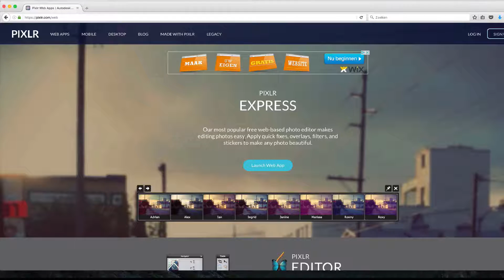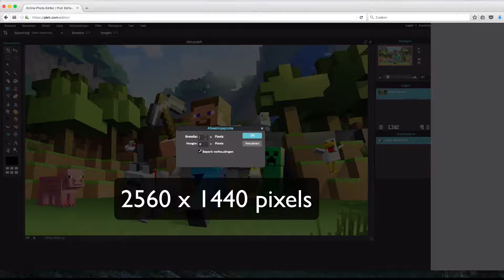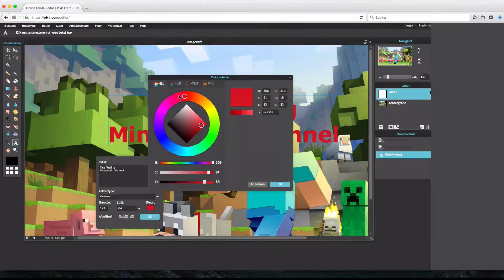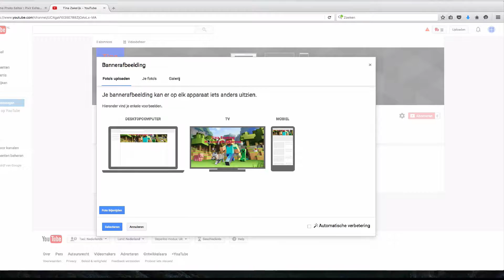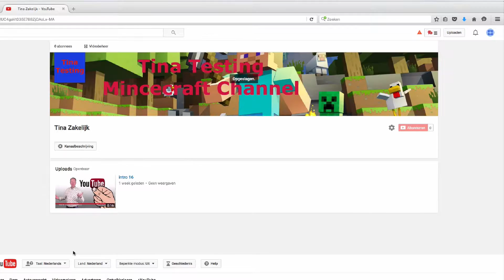👉HOE MAAK JE EEN BANNER TUTORIAL★ YOUTUBE BANNER MAKEN GRATIS - HOE MAAK JE EEN BANNER? 100% GRATIS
👉★Hoe maak je een YouTube Banner 2018 - YouTube Banner Maken GRATIS - Binnen 1 minuut! - Hoe maak je een banner Tutorial
YouTube Banner Maken zonder photoshop Vandaag kwam er een vraag binnen van een YouTube kijker die wilde een YouTube banner maken met het programma: "PicMonkey" maar dat programma dat deed het vandaag even niet of misschien al langere tijd.

Hoe maak je een YouTube Banner
Dus ik dacht ik maak gelijk even een nieuwe YouTube banner video
met het fantastische programma: pixlr.com je hoeft niets te downloaded, je hoeft je niet te registreren, je kan het direct online maken. Binnen 1 minuut. Dus kijk even met mij mee.

YouTube Banner Maken GRATIS
Om een YouTube banner te maken, heel eenvoudig zonder iets te downloaded, zonder te registreren, super makkelijk, binnen 1 minuut,
ga je naar: pixlr.com Je gaat naar Web Apps. Je scrollt even naar beneden. En je gaat naar: "Launch Web App". Nou, stel dat je een plaatje hebt gemaakt. Bijvoorbeeld in dit geval MineCraft.

Banner afbeelding YouTube maken
Dat is een te klein plaatje. Maar die kun je dus nog even groter maken
voor het juiste formaat. Dan ga je naar beeld. Dan ga je naar afbeelding grootte. En dan zet je hem even op 2560.
(Pardon..) 2560 x 1440. Ok. En stel dat je er nog een tekst er in wilt zetten. Tina Testing Minecraft Channel We centreren hem even.

We gaan hem even wat groter maken. Dat doen we even zo.
Even een andere kleur. Wat rood. OK. OK. Nou, hij mag nog wel wat groter. Doe maar even vet.

Nee, iets lichtere rood. Ok. Ok. Je gaat naar Bestand
Bewaren. Je zet hem weer even op PNG.
Ok. Ok. Image saved. Dan gaan we even naar YouTube.
We loggen even in. We gaan rechts bovenin naar het icoon.
Je gaat naar Creator Studio. Je gaat naar Kanaal weergeven.

Banner afbeelding maken 2560x1440
Je gaat naar Afbeelding toevoegen. Selecteer van je computer.
Dat duurt even. Je kunt hem nog even bijsnijden, maar ik denk dat hij wel goed is. Selecteer. Nee, hij is niet goed.
We gaan de tekst even iets verplaatsen. Ok. Bestand, Bewaren.
PNG. Ok. Ok. We gaan naar YouTube. We gaan naar Creator Studio.
Kanaal weergeven. We gaan naar het pennetje. Banner afbeelding bewerken. Selecteer een foto. Je drukt op Selecteren.

En je ziet je YouTube banner is gemaakt, binnen 1 minuut .
Zonder technische kennis, zonder moeilijke programma's.
Zonder te downloaden, direct online. Heb jij na het bekijken van deze video nog steeds een vraag ?

Stel je vraag even hieronder En ik ga je vraag direct beantwoorden.
Ik wil je bedanken voor het kijken en tot de volgende video.
👉★Hoe maak je een YouTube Banner - YouTube Banner Maken GRATIS - Binnen 1 minuut! - Hoe maak je een banner Tutorial